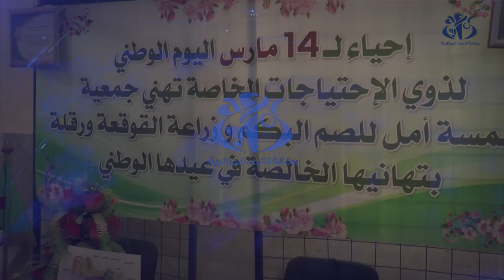اليوم الوطني لذوي الاحتياجات الخاصة : توزيع أجهزة و معدات طبية بولاية ورقلة